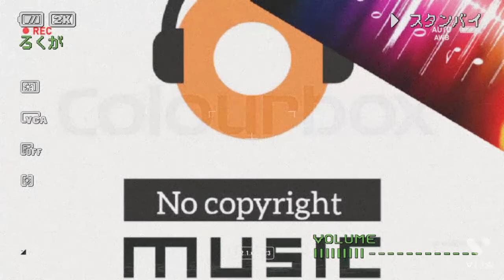Summer Music | NCS NoCopyrightMusic